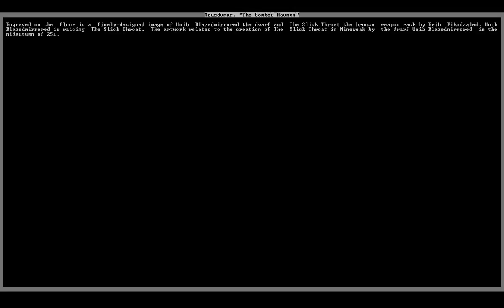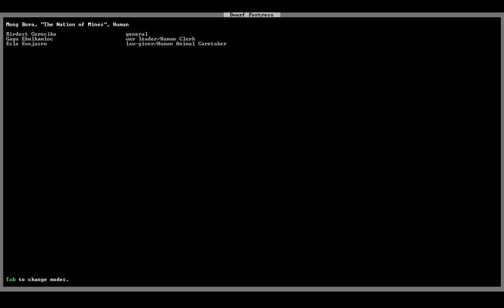Minedweak 23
I STILL DON'T KNOW